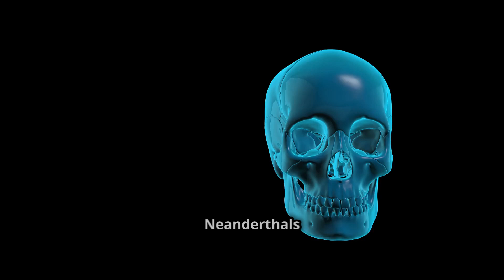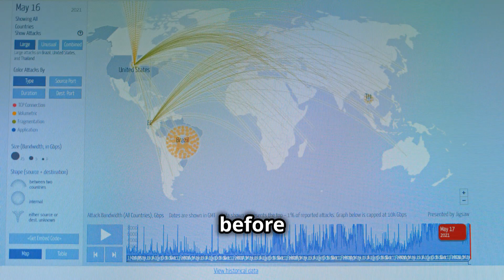DNA Reveals the Face of Ancient Human-Neanderthal Connections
Title: DNA Reveals the Face of Ancient Human-Neanderthal Connections

Description:
Discover the incredible story of Europe’s earliest modern humans and their fascinating connections with our extinct relatives, the Neanderthals. From groundbreaking DNA analysis to the mysteries of migration and survival, this video uncovers how ancient populations like those from Zlatý kůň and Ranis left their mark on human history.

Learn about:

The migration of modern humans out of Africa and their encounters with Neanderthals.
The groundbreaking genetic link between Zlatý kůň and Ranis populations.
How early Europeans survived Ice Age climates and what they looked like.
Why some groups avoided interbreeding with Neanderthals, despite living alongside them.
Join us for a journey through time that reveals the shared history we carry in our genes.